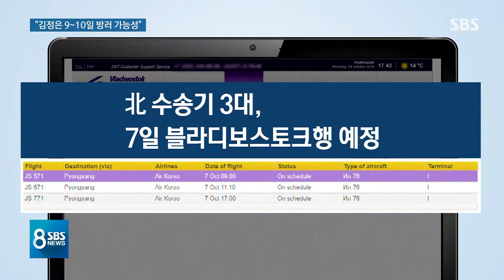"김정은 위원장 9~10일 방러 가능성"…정부 상황 주시 / SBS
북한 김정은 위원장이 다음 주 러시아에 갈 거라는 이야기가 나오고 있습니다. 폼페이오 미국 국무장관과 만난 뒤인 다음 주 화요일 즉, 9일부터 1박 2일 동안 러시아 블라디보스토크를 방문할 거라는 내용입니다.
먼저 김혜영 기자입니다.